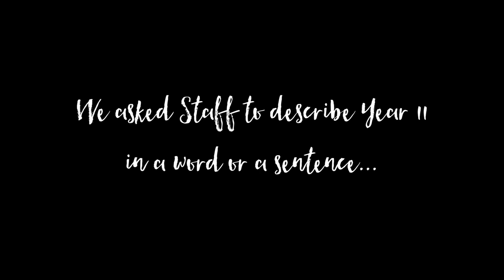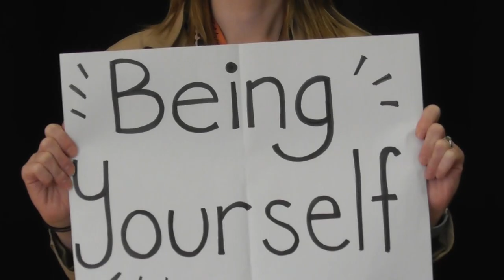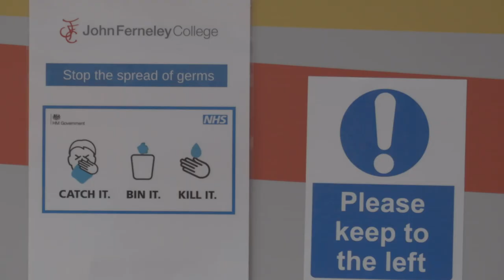John Ferneley College Year 11 Leavers Video 2021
Special thank you to Tom Wallbanks, Steph Richards and Lucy Mitcham.